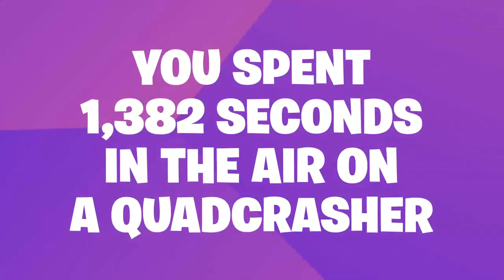Yummy my best mate season 6 record 🎆🎆🎆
Go to mask off squad channel and sub to him🎆🎆